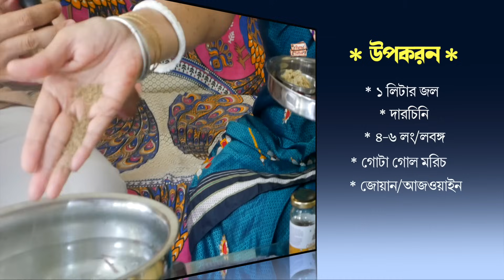শীতকালে সুরক্ষিত থাকতে এই ৩ টি আয়ুর্বেদিক পথ্য বাড়িতেই তৈরী করে খান। 3 Ayurvedic Remedies for Winter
শীতকালে সুরক্ষিত থাকতে এই ৩ টি আয়ুর্বেদিক পথ্য বাড়িতেই তৈরী করে খান। 3 Ayurvedic Remidies for Winter

আয়ুর্বেদ Video.

ইস্কন বিভিন্ন কোর্স করতে আগ্রহী ভক্তরা আমাদের ওয়েবসাইটে এ গিয়ে বিস্তারিত তথ্য পড়ে ভর্তিফর্ম পূরণ করতে পারেন।ফর্মপূরণ করতে কোন সমস্যা হলে আমাদের অফিসের WhatsApp এ যোগাযোগ করতে পারেন।
অনুগ্রহ করে অবদান রাখুন এবং পরবর্তী ভিডিও তৈরি করতে আমাদের উৎসাহিত করুন :

ভারতে : Gpay / Phone pay : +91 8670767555
PARESH ROY, ICICI Bank, Mayapur Bamanpukur Branch, Account No: 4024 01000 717, IFSC Code: ICIC0004024, Swift code: ICICINBBNRI

বিনয়াবনত,
পদ্মমুখ নিমাই দাস
পরতত্ত্ব চতুষ্পাঠী
শ্রীমায়াপুর ধাম